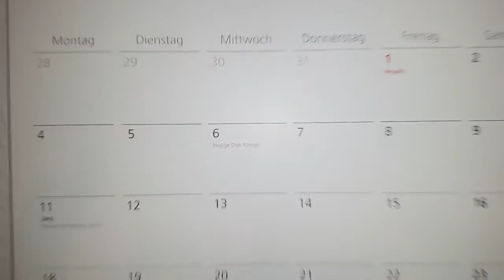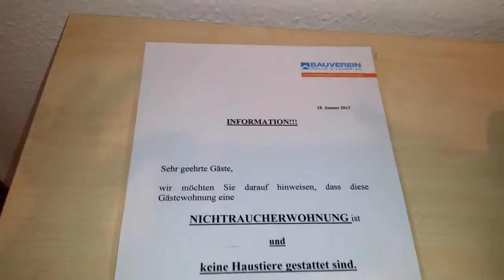LivingLab News 1 Einzug Prof Dr Wehrspohn HD